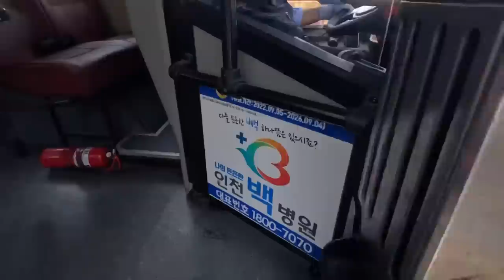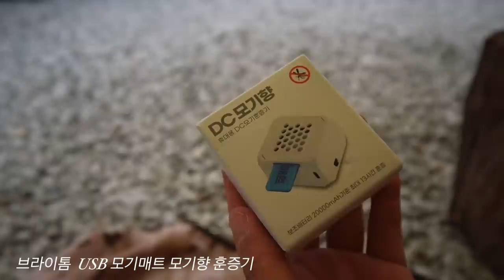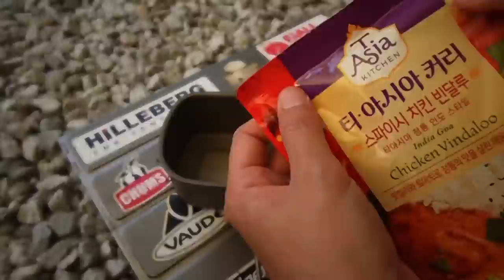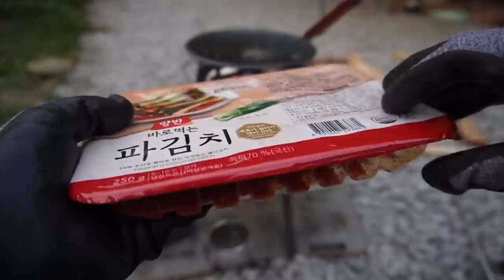[ 솔로캠핑 ] 나홀로 무더위에 장작패고 시원한 얼음 반합 맥주 혼술 / 화로에 구운 차돌박이와 파김치에 소주 한잔 / 캠핑장추천 / 캠핑장비소개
이번 캠핑은 강화도에 위치한 바다가 보이는 캠핑장에서 솔로캠핑을 즐기고 왔습니다.

본 영상은 술 품질인증제 (국가인증) 홍보를 포함하고 있으며 국립논산물품질관리원의 지원을 받아 제작하였습니다.”
“술 품질인증제는 우리 술의 품질 향상과 소비자 보호를 위해 정부가 품질을 보증하는 제도입니다.”

캠핑용품

텐트: 니모 아톰 1p
매트 : 씨투써밋 인슐레이티드
배낭 : 피엘라벤 카즈카 75L
그릴 : 루엣비든
타프 : 힐레베르그 10xp
버너 : 소토 윈드마스터
화로대 : 부시랩
랜턴 : 루메나
칼 : 오피넬 6
그라운드 매트 : 탑앤탑
랜턴 :골제로 ,크레모아
침낭 : 꼴로르 슬립 500

[ 캠핑장소 ]

강화도 씨사이드힐 캠핑장 오크3

[카메라]

소니 zv-e10
고프로 11
아이폰 14프로

[기획/촬영/편집/번역] 빅바디

영상에 사용되는 음악과 폰트는 라이선스
구입 후 사용하고 있습니다.

이 영상의 소유권은 빅바디에 있습니다.
저작자와의 협의 및 동의가 없는 영상의 사용을
금합니다.